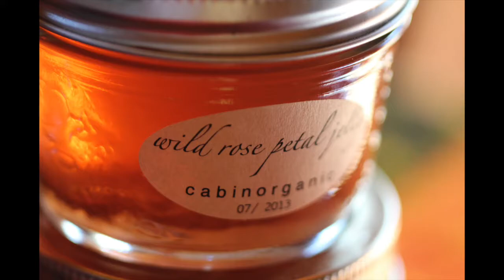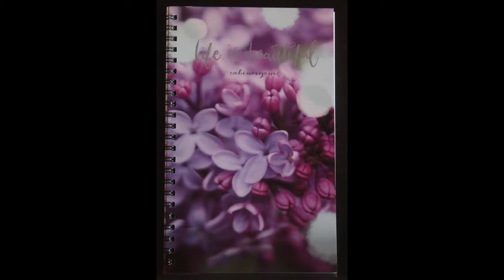cabinorganic: our small business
Hello! Welcome to cabinorganic! We've started a small business: "cabinorganic: gifts for the gardener and nature-lover." Since Christmas we've been selling at markets and you will soon find our products online (Etsy) and in local stores. (I will add the links to these once we have the details.) We are fully booked for 2019 and are looking forward to seeing our business bring beauty and care to others. In the meantime, if you're looking for handmade, nature-inspired jewelry, natural body products, gorgeous garden decor and paper products feature my garden and nature photography- look no further. Cabinorganic has everything you need for the gardener/nature-lover in your life.

Please visit our other channel: red feather smooth stone

...and our blogs:

(lifestyle)

(homeschooling/life learning/parenting)

(Delena’s books, articles, events and news)